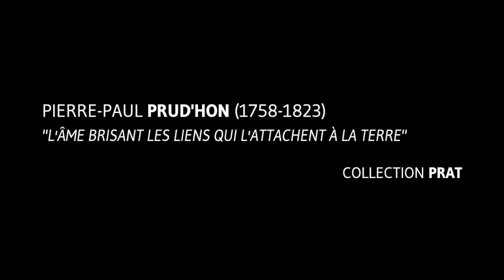[Chef-d'œuvre] "L'âme brisant les liens qui l'attachent à la Terre" de Prud'hon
Louis-Antoine Prat, grand collectionneur, écrivain et historien de l'art, nous présente ce chef-d'œuvre de sa collection.

Exposition "La Force du dessin - Chefs-d'oeuvre de la Collection Prat"
16 juin - 4 octobre 2020
Petit Palais (Paris)